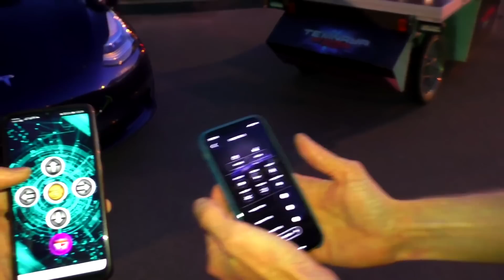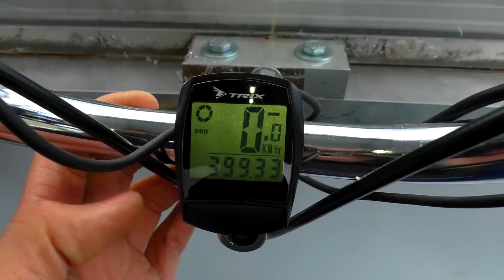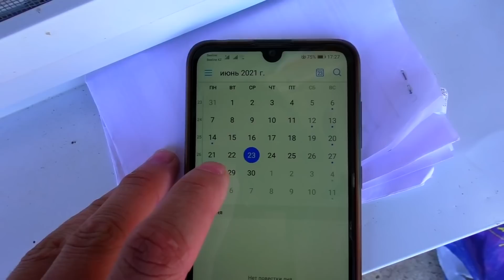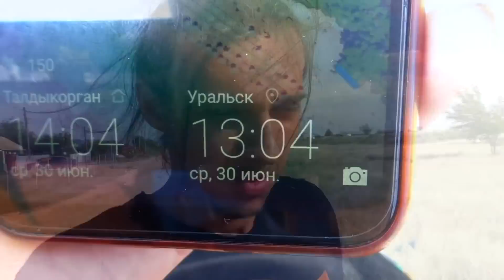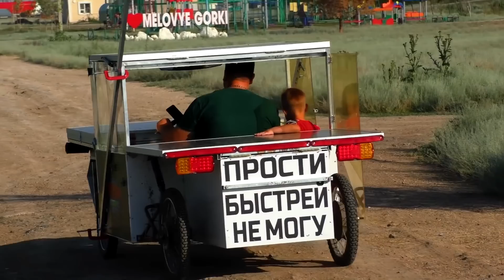Homemade🛠self-made🔥 DIY⚡️electric SUN CAR 🚗 Great JOURNEY on solar power! Part #1